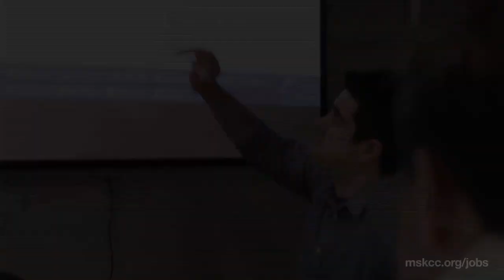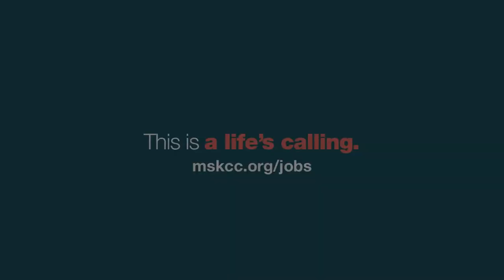Pushing the Envelope: MSK IT Team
Each member of the Memorial Sloan Kettering Cancer Center IT team contributes our patient care mission by consistently innovating new systems, apps, and solutions to challenging clinical and technical dilemmas.